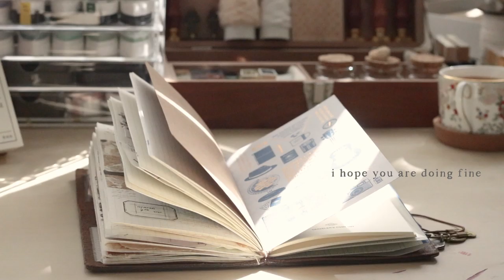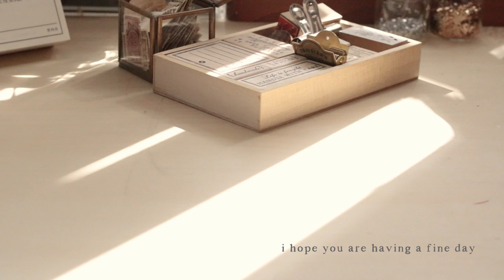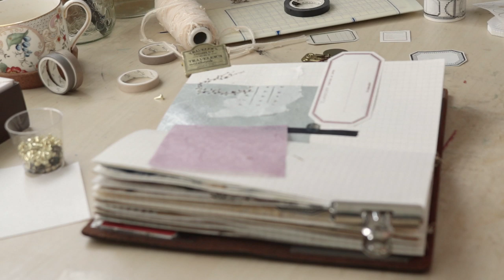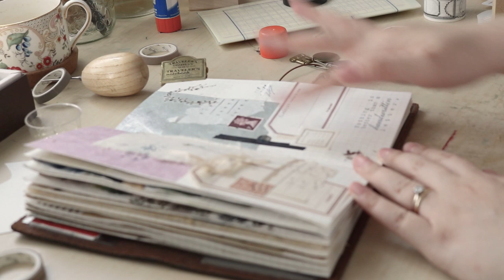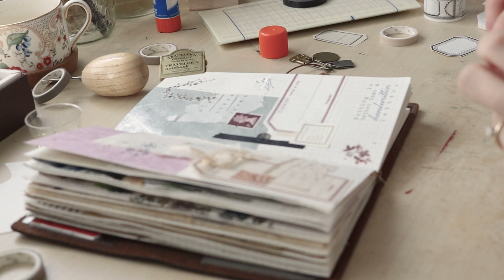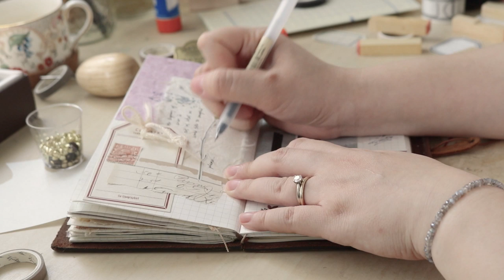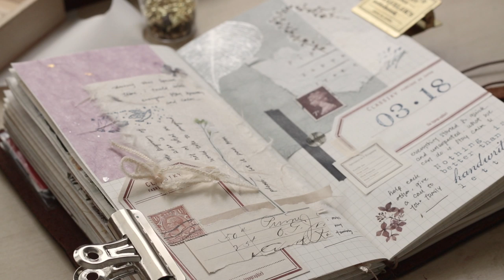journal with me | relax together with soft music ep 8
Please stay healthy and safe ;)

· Filming Equipment·